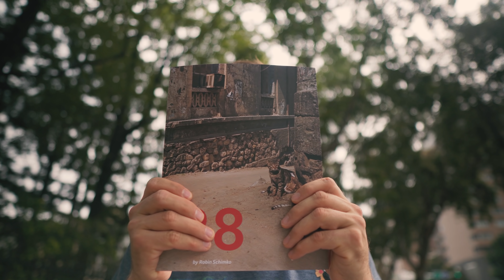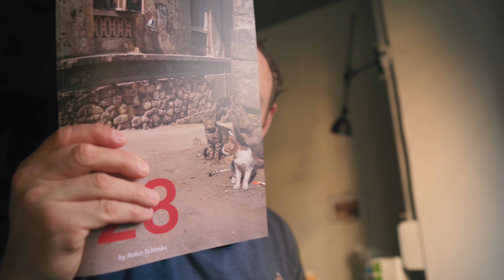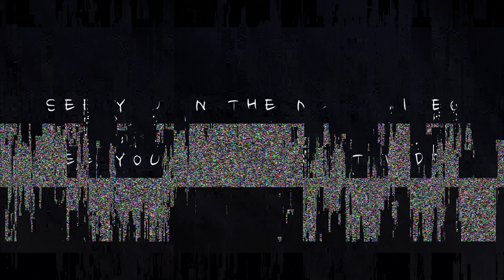Lomography 800 in Taipei | Leica M6 | STREET PHOTOGRAPHY | How I Shoot S03E07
Lomography 800
action camera
video camera
favorite lens for video

Time for a new episode! This time I am taking you along the streets of Taipei/Taiwan. The camera of choice on that day was the Leica M6 with my trusty 28mm Summicron. I was shooting some Lomography 800 which is a really nice film and at the same time it might be the cheapest 800 speed color film out there right now. I am really liking the look and I will probably shoot it a lot more in the future.

Developing and Scans were done by LLAB in Saigon.